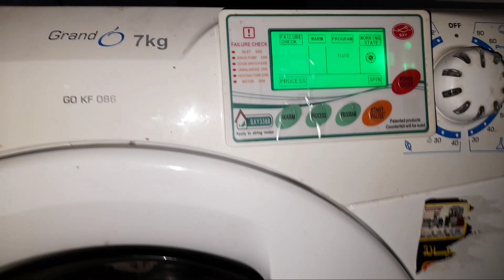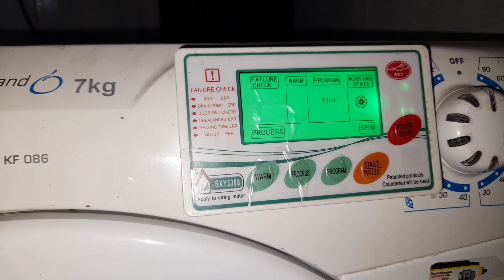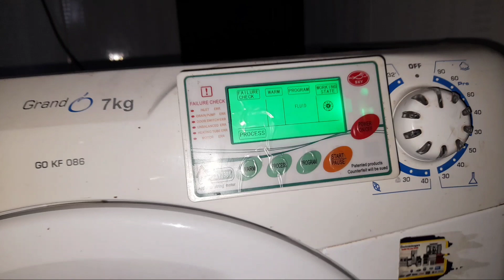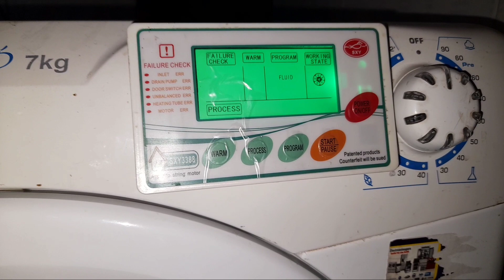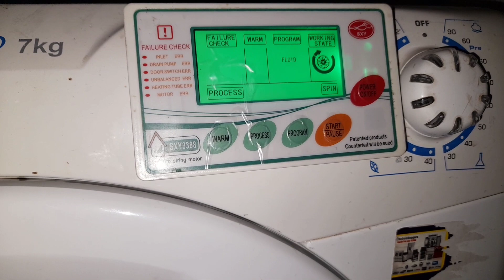الكارته الجوكر بديل تالف كروت الغسالات كارته فاشله بكل ماتحمل المعنى تعالو وانت تعرف ليه منصحكش بيها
الكل لكل اخوتى الفنين هعرفك كل كبيره وصغيره عن تعديل الكارته الجوكر